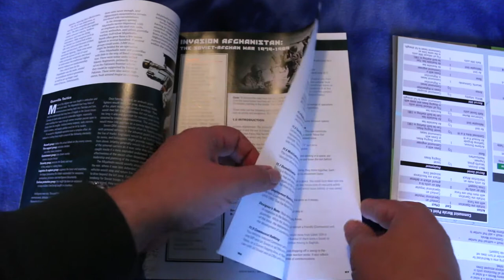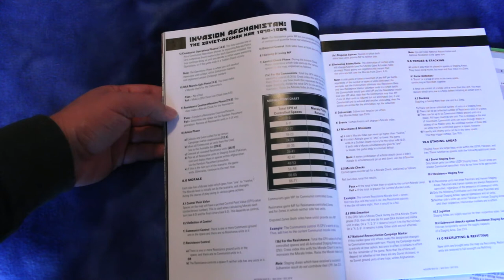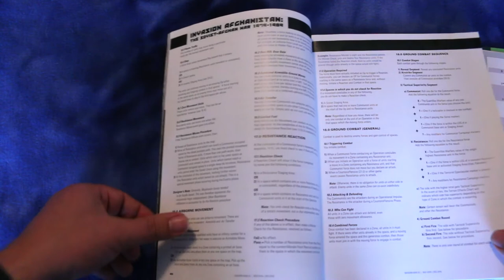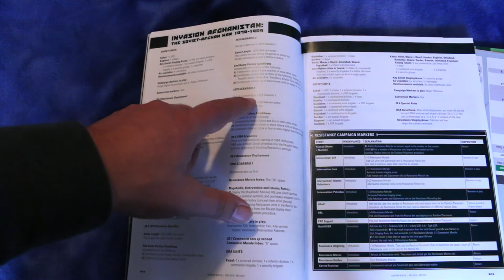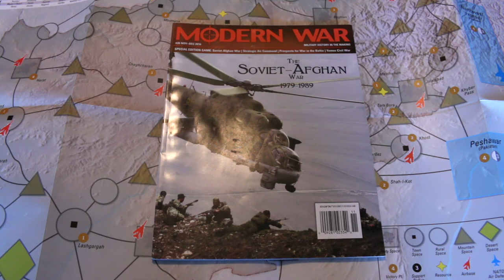The Soviet Afghan War First Look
A solitaire game from Modern War Magazine #26 about the Soviet Union's Vietnam.